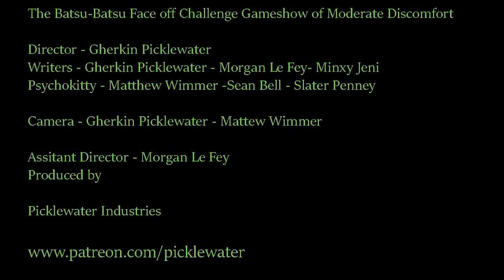Moderate Discomfort ep02 Ashley Vs. Gherkin "Poet Lagomorph"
In the second episode of The Moderate Discomfort Game Show, Glamorous Woman about town Ashley Bargie takes on Theatrical Circus Producer Gherkin Picklewater in our version of Chubby Bunny, with Ghost Pepper Marshmallows and Poetry!